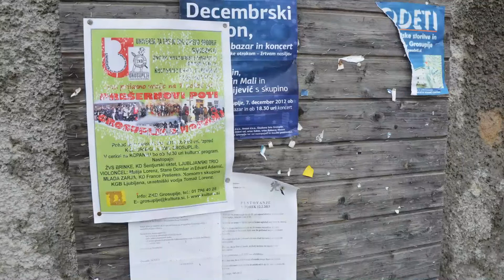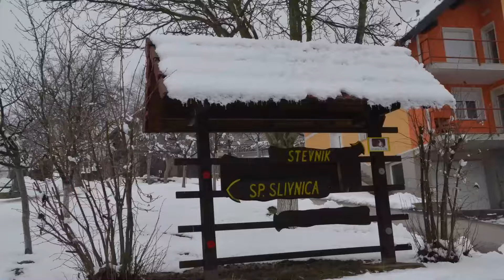Pohod po Prešernovi poti iz Grosupljega na Kopanj in kulturni program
Tradicionalnega pohoda, letos že sedmega, se je kljub hladnemu vremenu, udeležilo blizu 200 pohodnikov. Med potjo smo lahko poslušali recitacije in celo vokalno izvedbo Prešernove Železne ceste, višek kulturnega praznika pa smo doživeli na Kopanju v prečudoviti cerkvici. Več v posnetku.